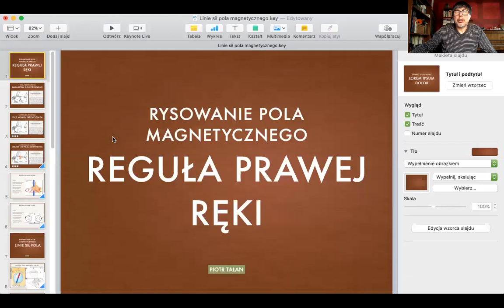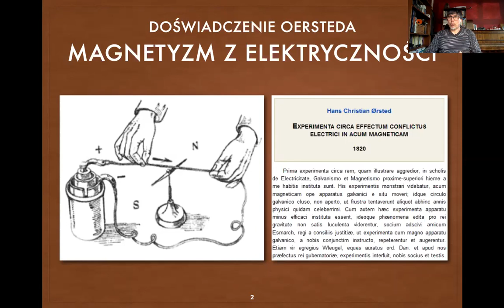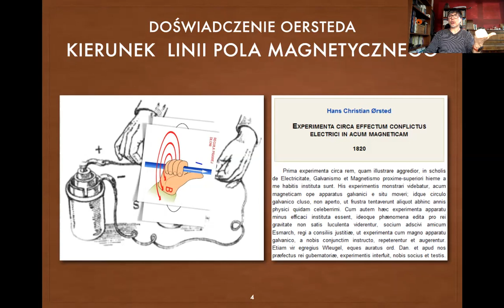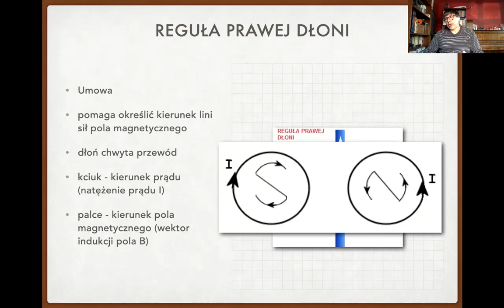Reguła prawej dłoni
Doświadczenie Oersteda i reguła prawej dłoni